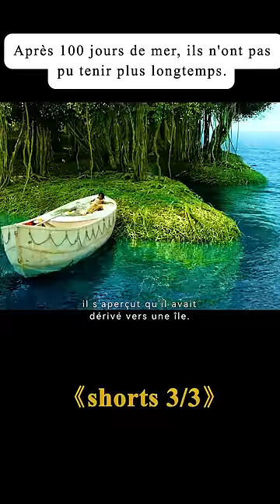Ce garçon et ce tigre ont dérivé en mer pendant plus de 100 jours ......film movie 3/3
Titre du film：L'odyssée de Pi

Les films et les séries télévisées ne sont pas de mauvaises pistes, veuillez ne pas les imiter.

Réalisation
Ang Lee
Scénario
Yann Martel，David Magee
Casting principal
Suraj Sharma，Irrfan Khan，Adil Hussain

Il s'agit d'un film à des fins de divertissement uniquement.
Veuillez ne pas l'imiter.

Histoire
In Canada, a writer visits the Indian storyteller Pi Patel and asks him to tell his life story. Pi tells the story of his childhood in Pondicherry, India, and the origin of his nickname. One day, his father, a zoo owner, explains that the municipality is no longer supporting the zoo and he has hence decided to move to Canada, where the animals the family owns would also be sold. They board on a Japanese cargo ship with the animals and out of the blue, there is a storm, followed by a shipwrecking. Pi survives in a lifeboat with a zebra, an orangutan, a hyena and a male Bengal tiger nicknamed Richard Parker. They are adrift in the Pacific Ocean, with aggressive hyena and Richard Parker getting hungry. Pi needs to find a way to survive.